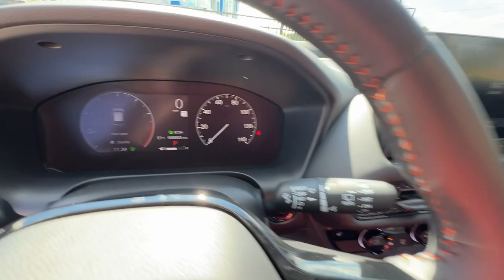2024 Honda HR-V Marietta, Atlanta, Roswell, Woodstock, Kennesaw, GA 497143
Urban Gray Pearl New 2024 Honda HR-V Sport available in Marietta, Georgia at Ed Voyles Honda. Servicing the Atlanta, Roswell, Woodstock, and Kennesaw, GA area.